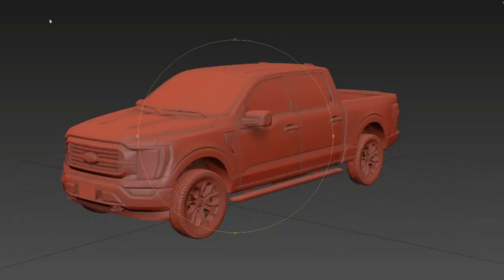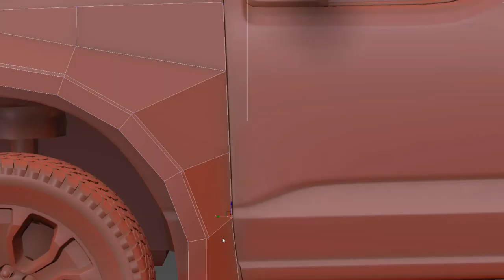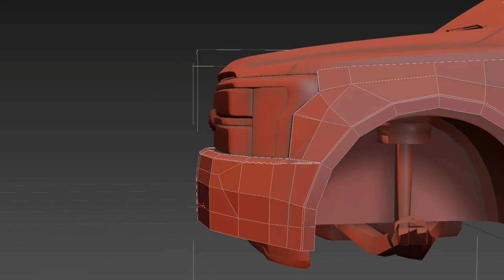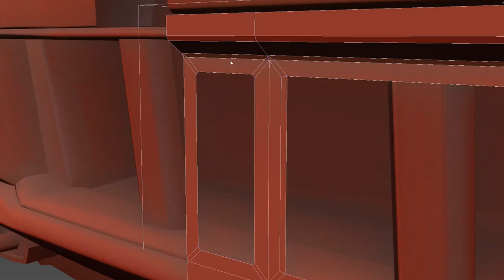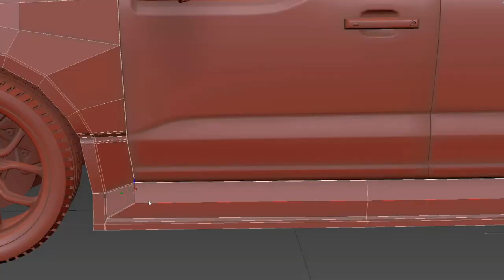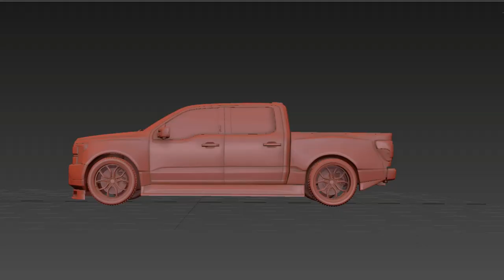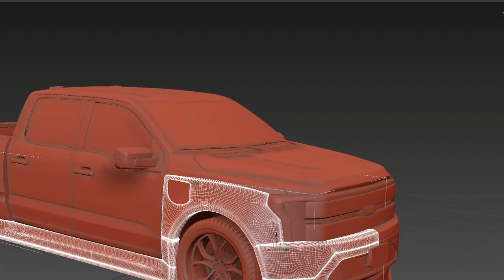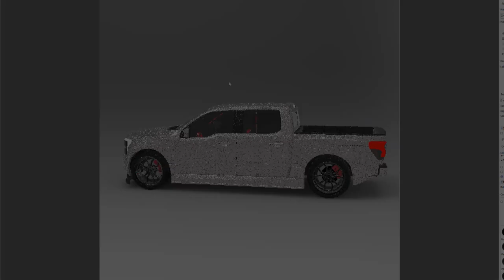Make The 2022 Ford F150 Lightning the way it should ★ 3D Timelapse - Adry53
What if the The 2022 Ford F150 Lightning ⚡looks like its predecesdors

Everytime i heard "F150 Lightning" my mind always translate it as Perfomance, Badass Muscle Truck, a Really cool Street Truck Brian o connor used it as Racer's edge truck..

But in reality the f150 Lightning 2022 is just an F150 but with Electric power.. it does looks great.. but as a truck.. not as a "Lightning" i used to know..